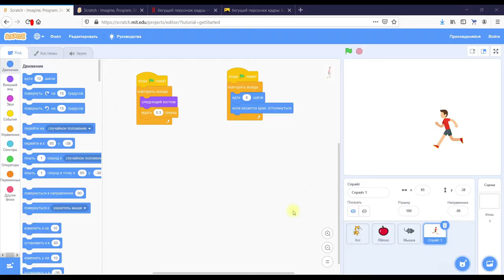Как создать новый проект в редакторе Scratch?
Внутри редактора Scratch можно создавать и сохранять много проектов. Чтобы создать новый проект, выбираем пункт меню Файли кликаем мышкой по подпункту новый.

Программирование для детей и взрослых.